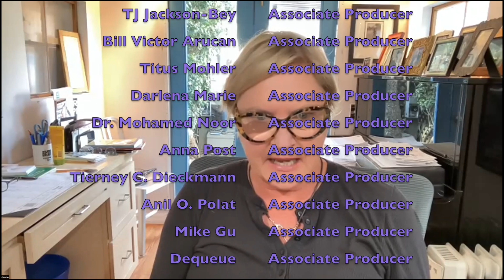Introducing, Lwaxana Troi | Review of Star Trek: TNG ep 110, "Haven" with Denise Crosby | T7R #212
Cirroc Lofton (Jake Sisko in Star Trek: Deep Space Nine), Denise Crosby (Tasha Yar on Star Trek: The Next Generation), and sci-fi producer, Ryan T. Husk, review Star Trek: The Next Generation, season 1 episode 10, "Haven."

Listen to all our DEEP SPACE NINE AUDIO PODCAST episodes on your favorite podcasting platform

Executive Producer:
Dr. Susan V. Gruner
Jason Okun

Associate Producers:
Homer Frizzell
Dr. Ann Marie Segal
Eve England
Yvette Blackmon-Tom
TJ Jackson-Bey
Bill Victor Arucan
Titus Mohler
Anna Post
Joe Balsarotti
Mike Gu
Dr. Stephanie Baker
Dequeue
Neal Akasaka
Justine Norton-Kertson
Carrie Schwent
Faith Howell
Matt Boardman
Chris McGee
Justin Weir
Jake Barrett
Jane Jorgensen
 Henry Unger
Jed Thompson
Allyson Leach-Heid
Jed Thompson
Luther Haynes Jr.
Dr. Courtney Lewis
Beth Ernest